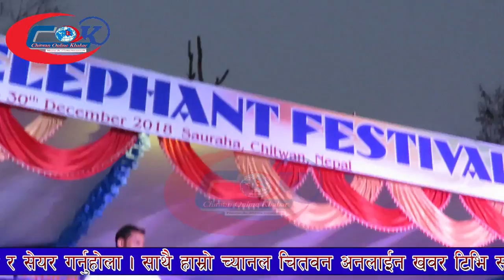मिलन र जेरिको बबाल दोहोरी, जेरि र मिलन सौराहामा एक रात बस्न तयार ...Milan & Jeri Dohori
मिलन र जेरिको बबाल दोहोरी, जेरि र मिलन सौराहामा एक रातसंगै बस्न तयार ...Milan & Jeri Dohori